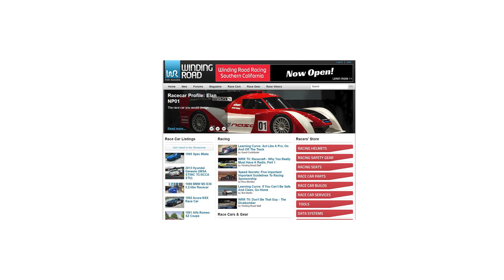2014 Honda CTX700 DCT - POV Test Ride (Binaural Audio)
MSRP (in 2014): $7,999
MPG: 64 MPG (manufactuer claimed)
Power: 51 hp / 46 lb-ft
Engine: 670 cc parallel-twin
Curb weight: 500 lbs
Transmission: 6-speed dual-clutch automatic
Tires: 120/70-ZR17 Front / 160/60-ZR17 Rear